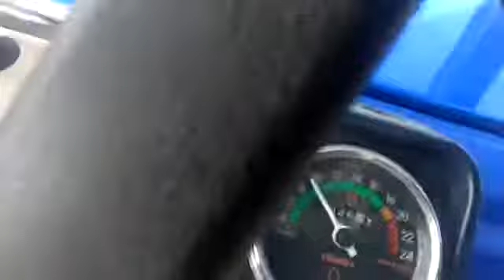Deluxe Multicrop Threshar (Bhagta bhaika)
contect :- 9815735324